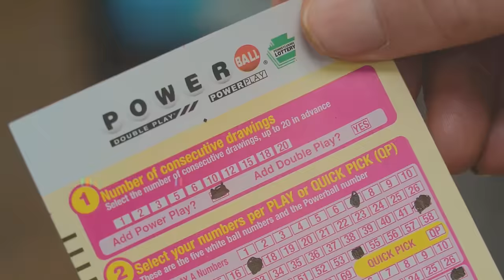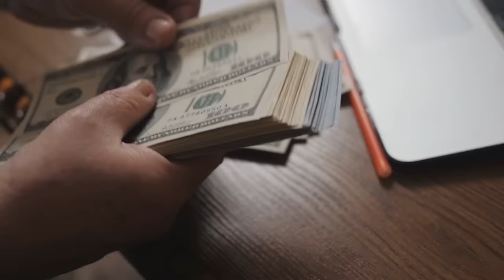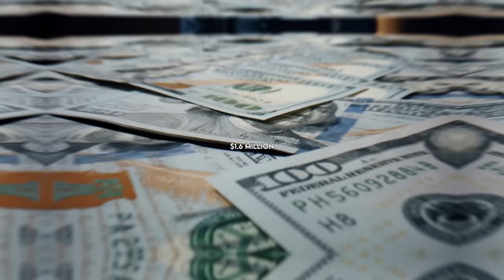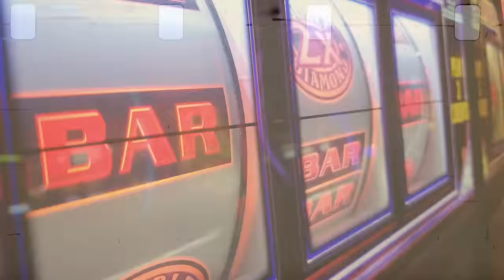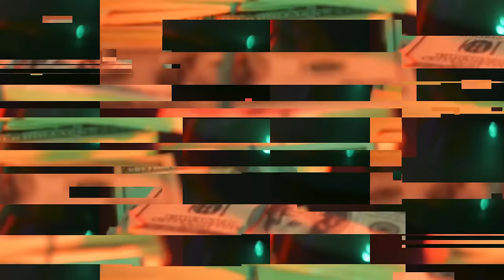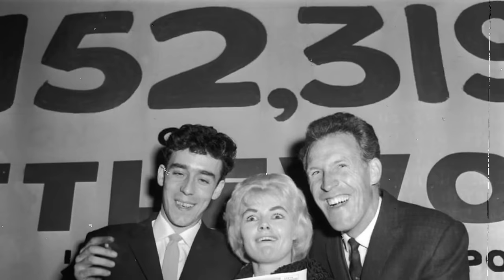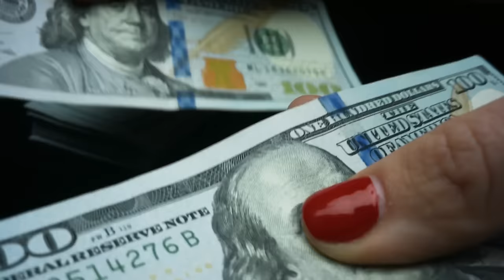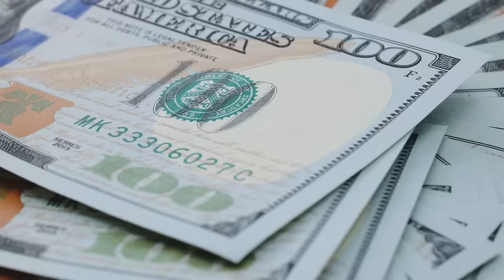How Lottery Winners Spent Their First Million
You won't believe how these lottery winners went all out with their first million in ways that will make your jaw drop.